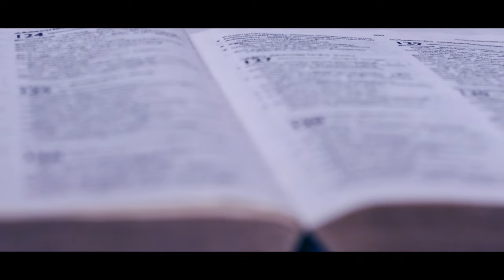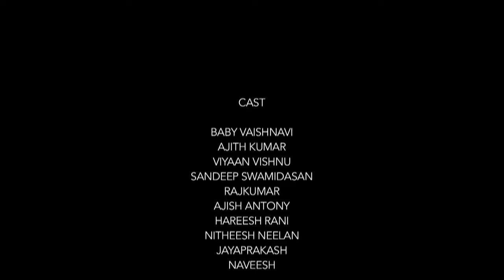The Evolution | Malayalam Short Fiction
എന്തൊരു ലോകം

Written, Editted, Direction : Amir
Produced by Rejil Pattambi, Nikhil Thavanur
Narrator : Anoop Chandran
Photography : Bablu Aju

tbreakmedia